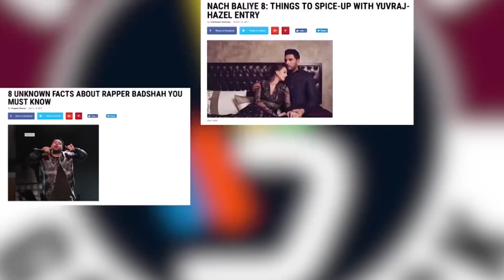Intezar | Parmish Verma | Ginni Pannu | Latest Punjabi Song 2018 | Punjabi Music | Gabruu